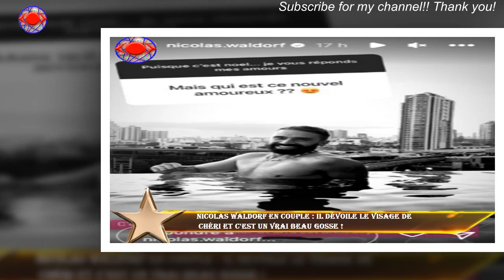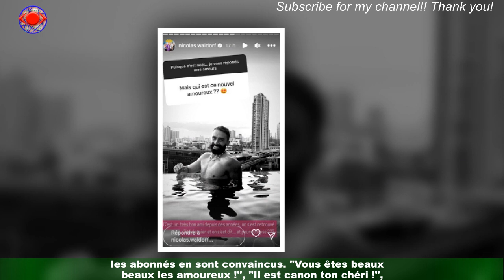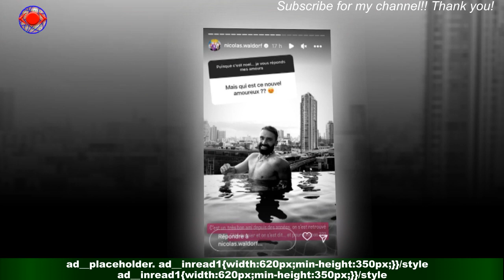Nicolas Waldorf en couple : il dévoile le visage de chéri et c'est un vrai beau gosse !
Devenu célèbre grâce à l'émission Incroyables transformations diffusée sur M6 depuis 2019,Nicolas Waldorf est aujourd'hui reconnu comme étant le coiffeur incontournable des stars.S'il est très actif sur les réseaux sociaux et accepte régulièrement de se confier dans les médias,